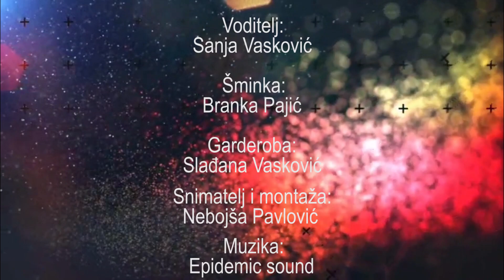Ukratko sa Sanjom, epizoda 6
Drugačije vijesti iz Istočnog Sarajeva

epizoda 6